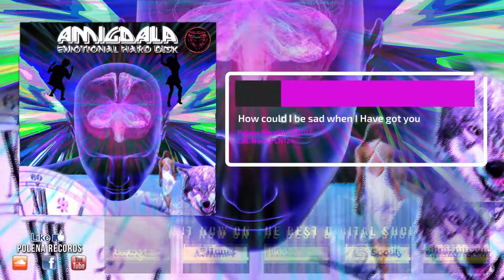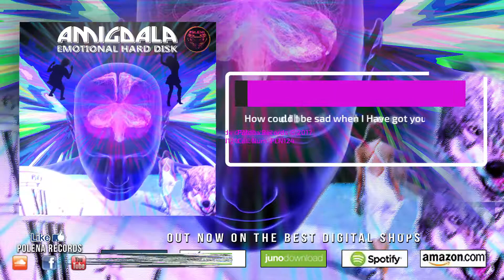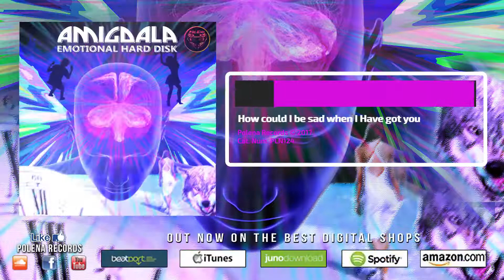Amigdala - Hopeful and Warm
Polena Records proudly present the 1st album by Amigdala called Emotional Hard Disk. 9 Chillout Tracks included for a new concept based on most basic natural instincts like desire and nostalgia, chills and impulse, fear and happiness. So Amigdala will shake your Emotional Hard Disk. Close your eyes and just let you go on a self- reflection journey.

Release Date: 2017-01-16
Label: Polena Records
Cat: PLN124